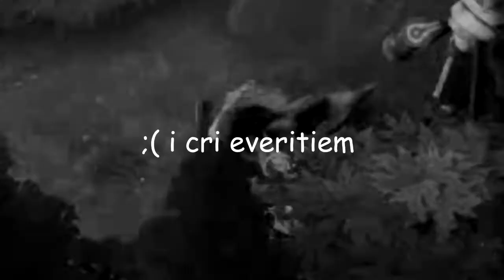xXx_MLGnecropro420shrekswagoverload_xXx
Sorry for the fuckin black and white all over the video, my software is retarded...